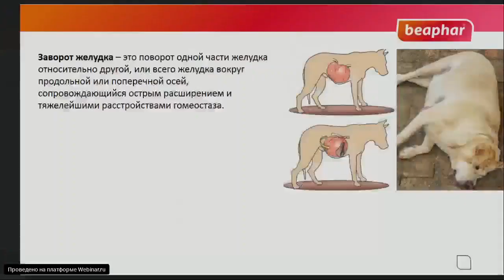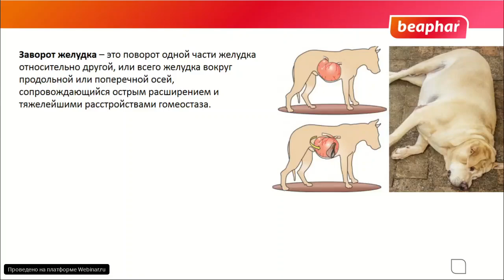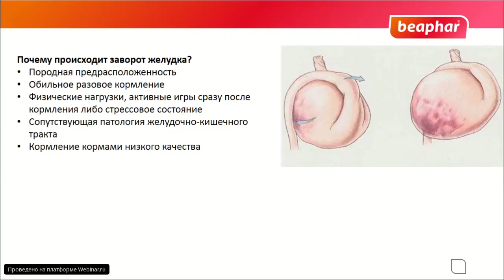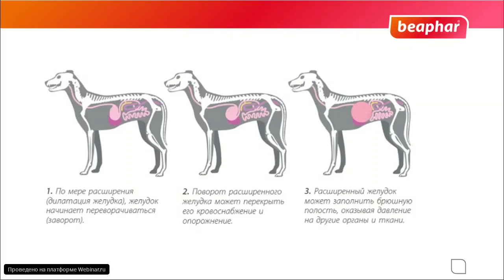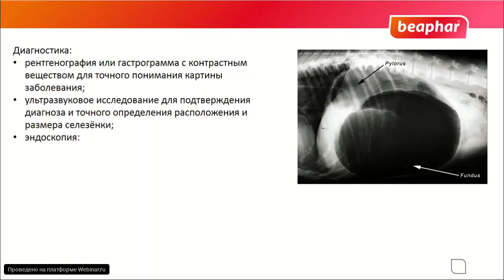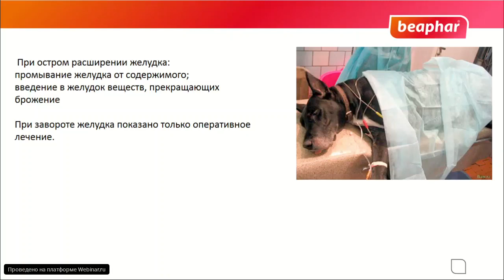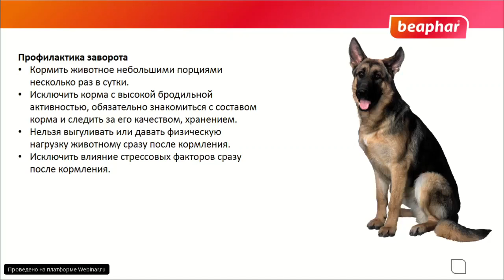Заворот желудка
Какие признаки указывают на заворот желудка у собак и кошек.